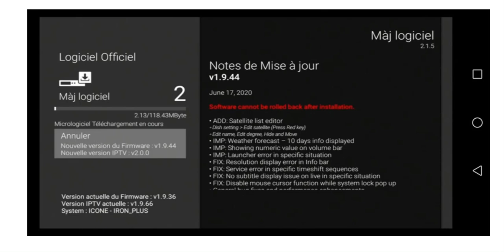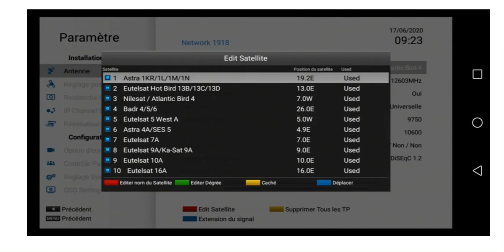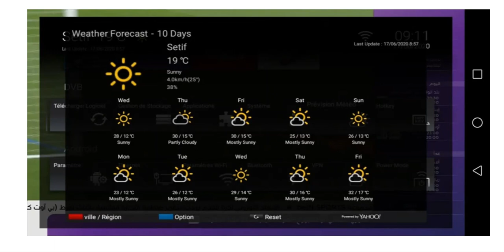جديد الايرون اليوم مع تحديث و مفاجآت كثيرة و tnt مجانا و بدون انترنت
لكل من تعذر عليه تحميل التحديث 1.9.44🤩🤩 للايرون

مباشرة من الجهاز خصوصا و ان حجمه 118 ميغا

اليكم روابط خارجية لتحديث اليوم مرفوع على ثلاث مواقع

ميغا / ميديافاير/ ساندسبايس

♨️iron pro

♨️iron plus

♨️iron

♨️iron ice

♨️wegoo